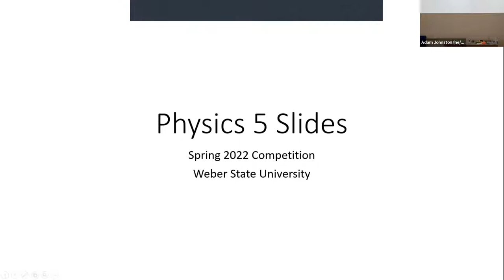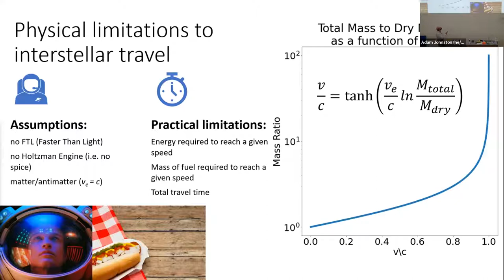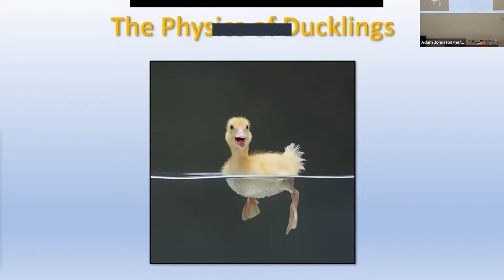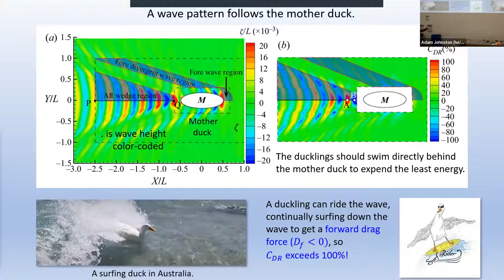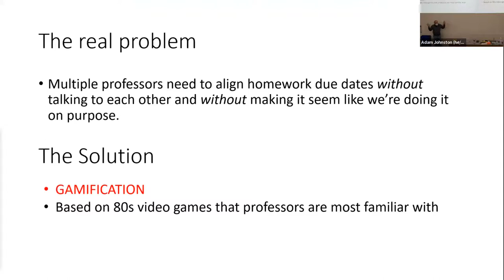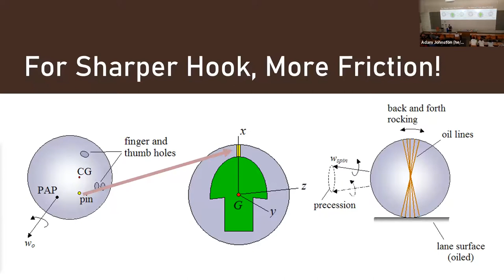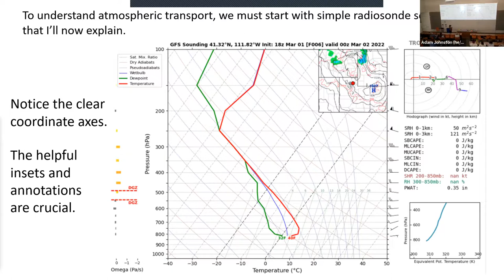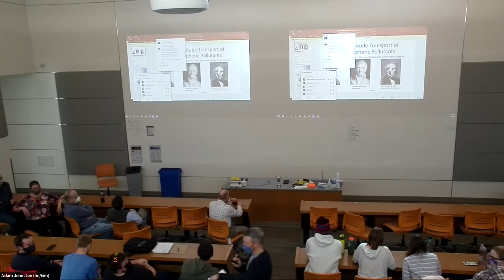5 Slides, Spring 2022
An annual tradition of the Physics and Astronomy Department at Weber State! This year's participants were John Armstrong, Brad Carroll, Colin Inglefield, Stacy Palen, and John Sohl. Host/moderator: Adam Johnston.